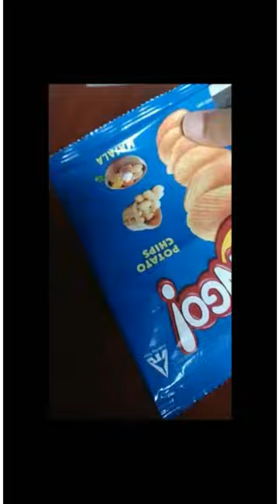"Best out of waste "💥💢 (-popcorn packets-) / ART AND CRAFT GALLERY///.. Subscribe 👍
USED MATERIAL:

* POPCORN PACKETS

* GLUE